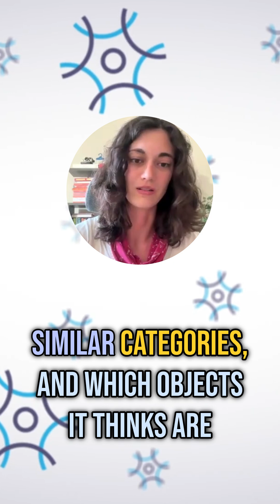What Human Skill Does Monty Already Mimic Better Than Today's State of the Art Models?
The research team answers questions about our recent paper “Thousand-Brains Systems: Sensorimotor Intelligence for Rapid, Robust Learning and Inference”